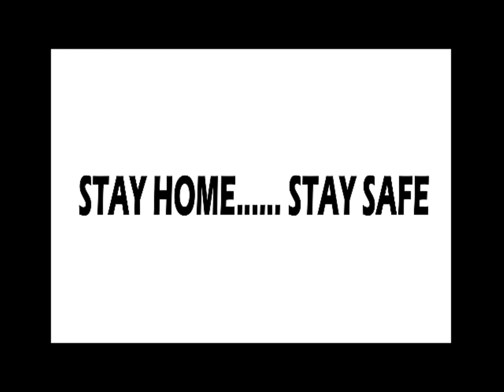Quarantine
Animated a month into the lock down